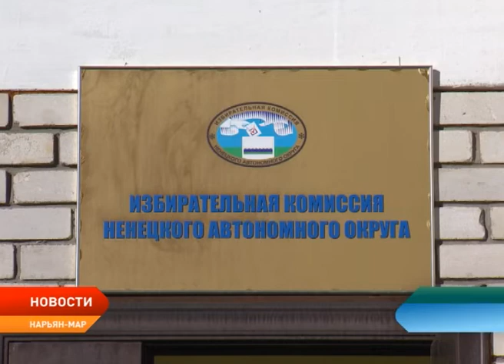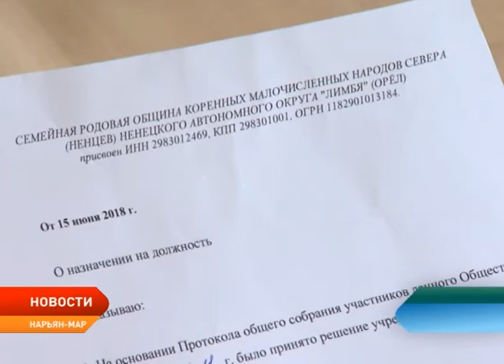Кандидаты со "сказочными" должностями намерены войти в состав Собрания депутатов НАО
За места в Собрании депутатов Ненецкого округа на предстоящих выборах поборются "Президент", "Принцесса" и "Мировой рекордсмен в области терпения и выносливости". И это вовсе не шутка. Кандидатов с такими должностями выдвинула партия "Добрых дел, защиты детей, женщин, свободы, природы и пенсионеров, против насилия над животными". В региональном избиркоме уже подтвердили: несмотря на абсурдность ситуации, все документы у партии в полном порядке.